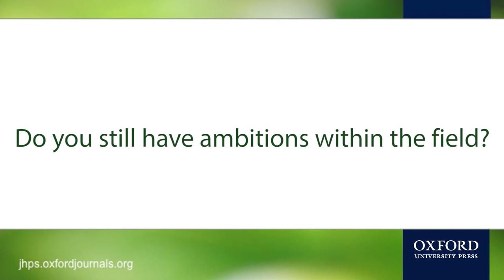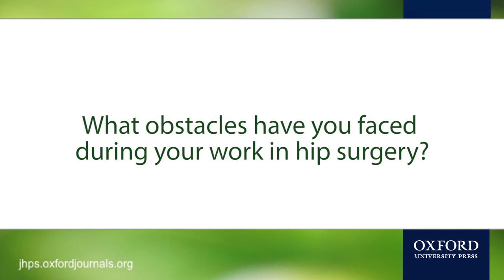JHPS: An interview with Richard Field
Richard Field is an orthopaedic surgeon at the South West London Elective Orthopaedic Centre based in Epsom, UK. We interviewed Richard to discover his ambitions within the field, and the biggest obstacles he has faced during his career.